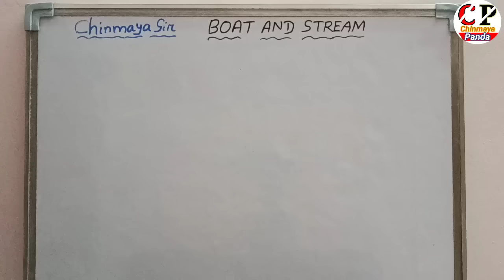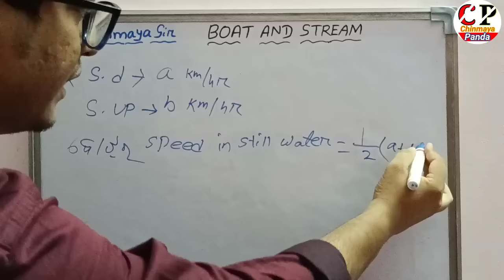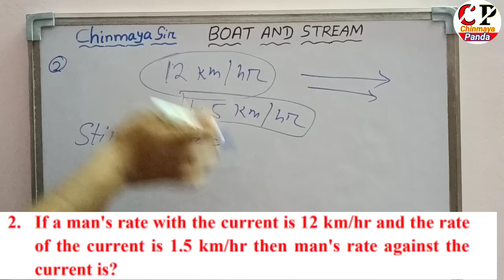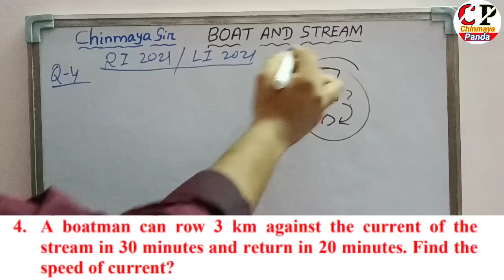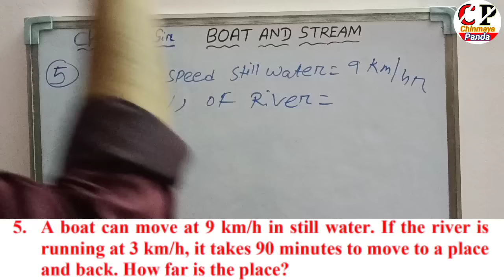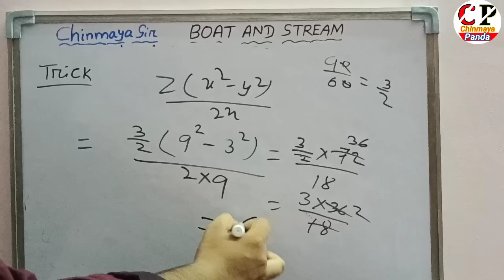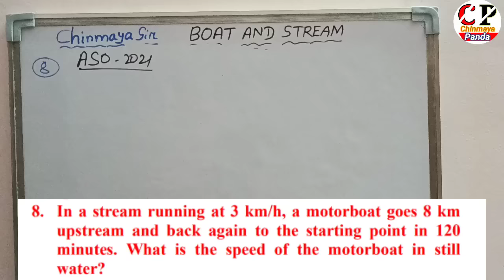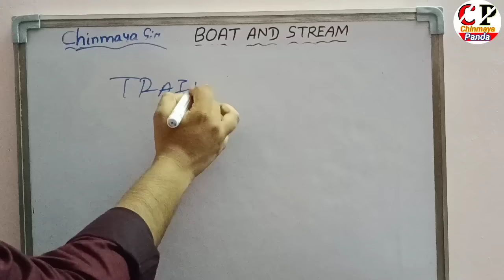Boat And Stream| Boat And Stream Problems Basic Concepts/Formula/Short tricks| Math by Chinmaya Sir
Hello students
Namaskar 🙏

 In this video I taught you Basic Concepts And Questions  on Arithmetic "BOAT AND STREAM"  for all competitive  exam like ASO,SSC, OSSSC, Railway, SFS, LSI,AMIN, ARI , OSSC, Contractual Teacher, CT, B.Ed., OTET, OSSTET, SI etc.

Math Model Practice set-1
ttps://youtu.be/WzCg2_J8jOU